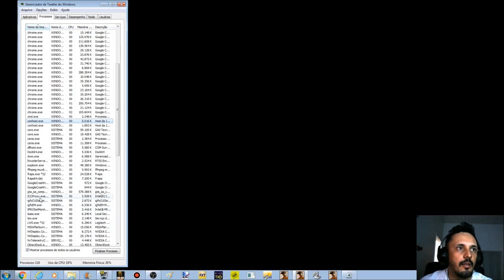TC GTA BRASIL "LITE" Lendas do Folclore Brasileiro (Saci perere, Curupira e Chupa Cu de Goianinha)